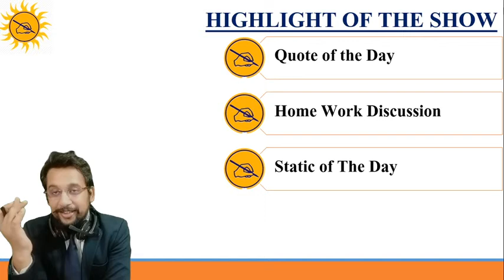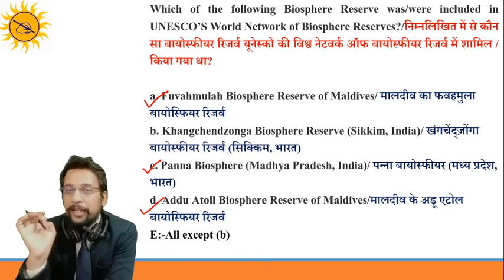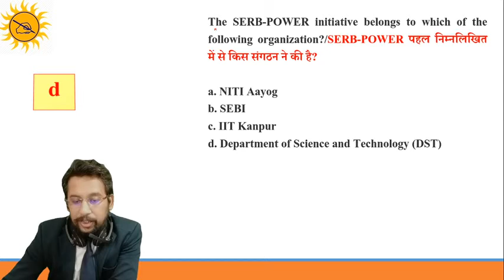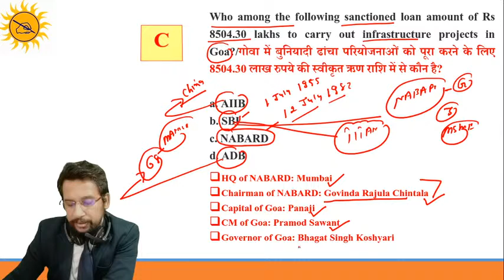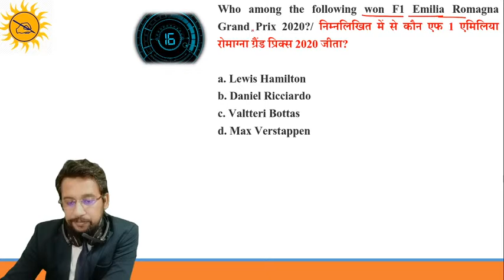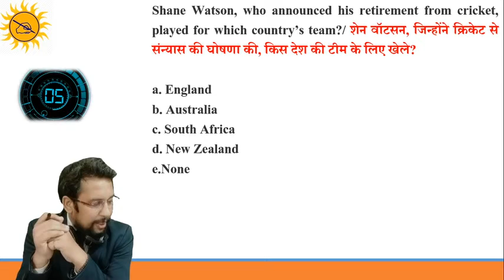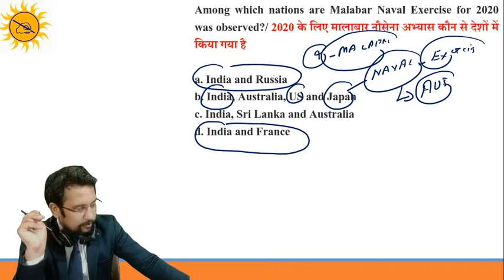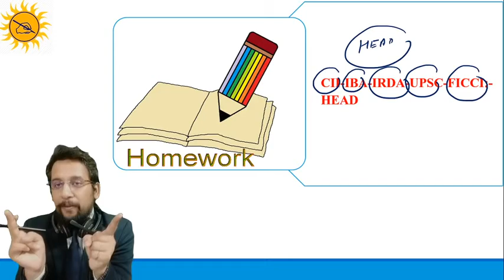IBPS PO /CLERK SERIES | GA | Weekly Current Affairs | MCQ | By Rajeev Mahendras | 11:30 am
We will also discuss where students are going wrong while preparing for Bank exam. We will also give some tricks to clear Bank exam in the first attempt.
Our Special Batch (Paid): -
Important Links:-
YOUTUBE SCHEDULE :
📹 RAILWAY NTPC / GROUP - D SERIES SCIENCE : 4:00 PM
📹 MAGICAL STUDY (MON - THU) : 7:30 PM
📹 F3 SHOW (FRIDAY) : 7:00 PM